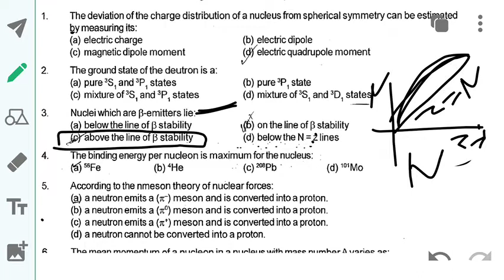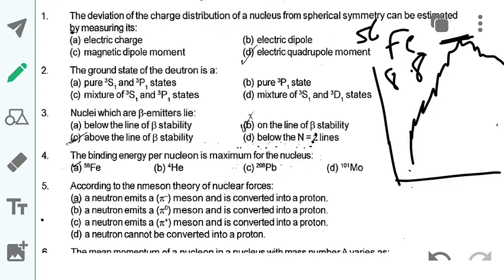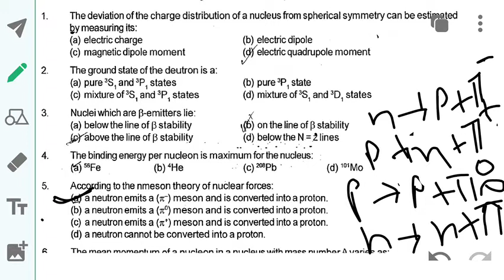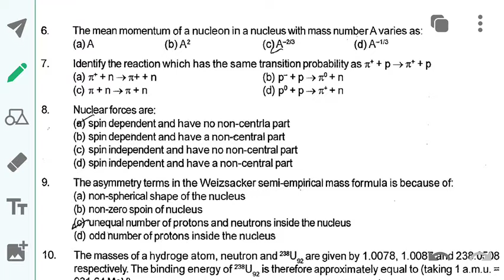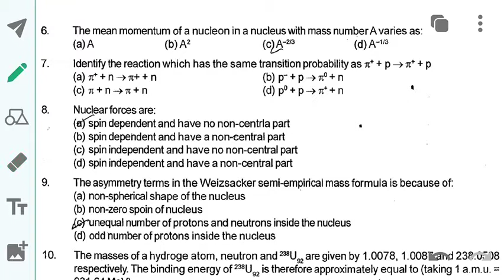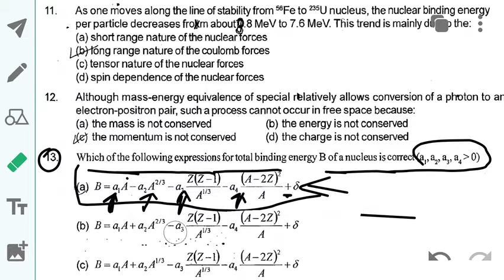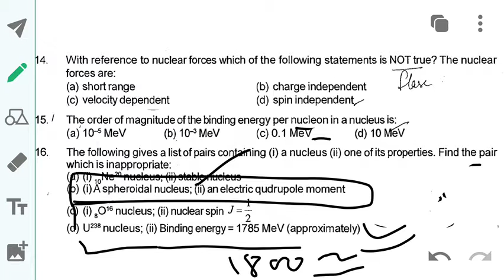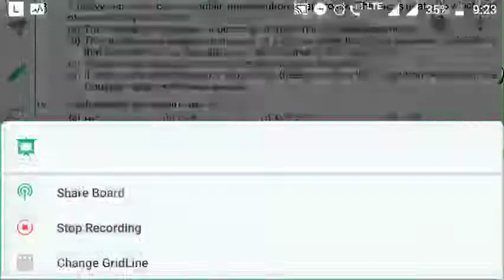TEST SERIES OF Nuclear physics MCQ|CSIR NET JRF,IITJAM,TIFR,JEST,GATE MCQ|THE PHYSICS COACHING|part1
this video is all about nuclear physics questions
In this video we discusse nuclear physics what is nucleons what is nucleus what is nucleus size and charge what is nucleus redius what is nucleus binding energy what is nuclear binding energy formula what is nuclear partical charge mass in amu how to dicide nuclear stability ,and magic number problem's , separation energy problem ,semi empirical mass formula problem  liquid drop modal problem ,shell modal problem quaderpol moment problem,magnetic moment problem, electric moment problem, collective modal problem etc